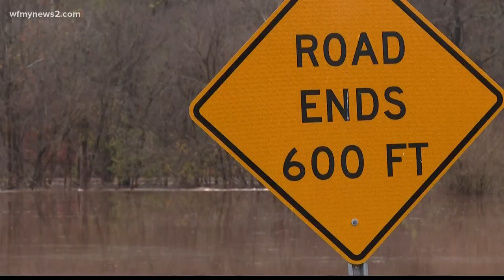Eden golf course floods for 7th time in 2 years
The staff at Lynrock Golf Course in Eden have seen intense flooding several times in the last few years. They said it hurts every time.